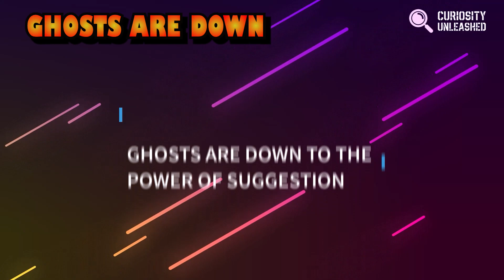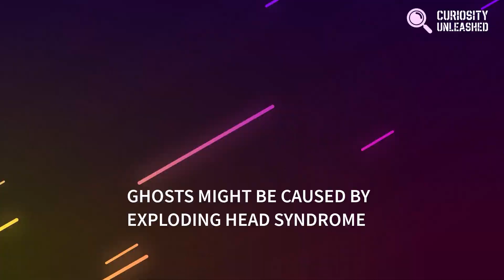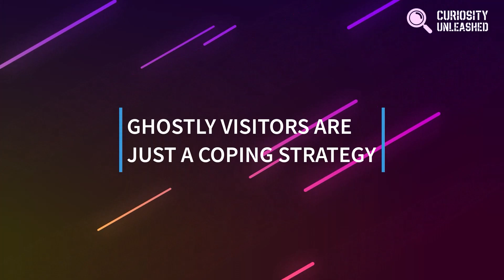Why People See Ghosts: According to Science | Are Ghosts Real | Spooky Science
Welcome to our intriguing video on "Why People See Ghosts According to Science." Join us as we delve into the scientific explanations behind the paranormal phenomenon of perceiving ghosts and explore the fascinating world where psychology meets the supernatural.

In this enlightening video, we uncover the psychological factors and cognitive processes that contribute to the perception of ghosts. Delve into the realms of visual perception, cognitive biases, and environmental influences that shape our interpretation of ghostly encounters. Discover the scientific research and studies that shed light on these puzzling experiences.

From optical illusions to subconscious influences, we navigate the intricate relationship between perception and reality when it comes to ghost sightings. Explore the cultural and psychological aspects that influence our beliefs in the supernatural and the ways in which our minds can create ghostly apparitions.

Join the discussion as we dive deep into the psychology of paranormal experiences and examine the scientific perspective on ghosts.

Content of this Video:

00:00 - WHY PEOPLE SEE GHOSTS ACCORDING TO SCIENCE
01:10 - GHOSTS ARE DOWN TO THE POWER OF SUGGESTION
02:23 - GHOSTS ARE JUST A DRAFT
03:53 - GHOSTS MIGHT APPEAR BECAUSE YOU'RE STRESSED OUT
05:03 - GHOSTS COULD BE A BRAIN MALFUNCTION
06:31 - ORB PHOTOS ARE JUST A TRICK OF THE LIGHT
07:51 - GHOSTLY ENCOUNTERS ARE COMMON DURING SLEEP PARALYSIS
09:14 - GHOSTS MIGHT BE CAUSED BY EXPLODING HEAD SYNDROME
10:32 - GHOSTLY VISITORS ARE JUST A COPING STRATEGY
11:58 - GHOSTS MIGHT MEAN CARBON MONOXIDE POISONING
13:20 - GHOSTS COULD BE DUE TO TOXIC MOLD
14:36 - GHOSTS COULD BE SUPER LOW-FREQUENCY SOUNDS
15:52 - IT MIGHT JUST BE BECAUSE IT'S FUN TO BELIEVE IN GHOSTS
16:57 - CONCLUSION
17:24 - SPOOKY GHOST VIDEOS